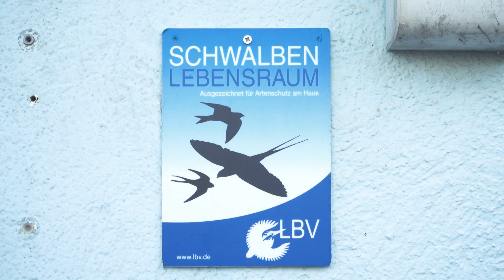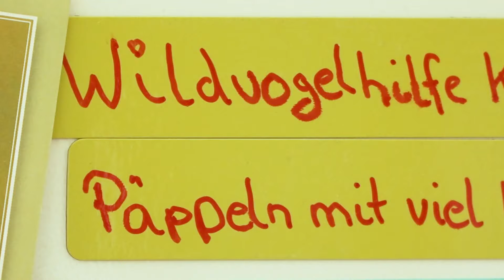Tierschutzpreis 2021 - Wildvogelhilfe Koch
Frau Koch kümmert sich seit mehr als 20 Jahren um verletzte und hilflose Wildvögel, insbesondere um Mauersegler und Schwalben. Zu diesem Zweck hat sie auch einen Sachkundenachweis an der Universität Gießen abgelegt und sich großes Fachwissen erworben, das überregional nachgefragt ist..
Allein im letzten Jahr habt sie rund 970 Wildvögel aufgenommen, gepflegt und, wenn möglich, wieder ausgewildert. Eine beachtliche Leistung!
2019 gründete Frau Koch den Verein Wildvogelhilfe Koch e.V., um mehr Unterstützer zu gewinnen.